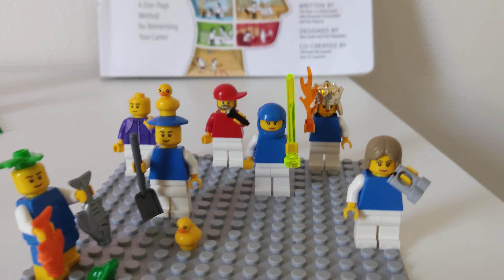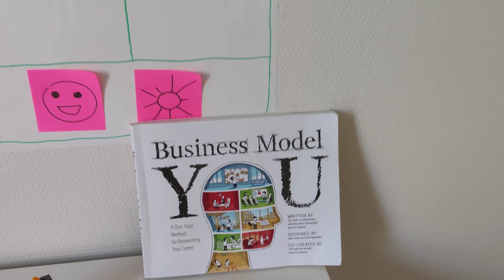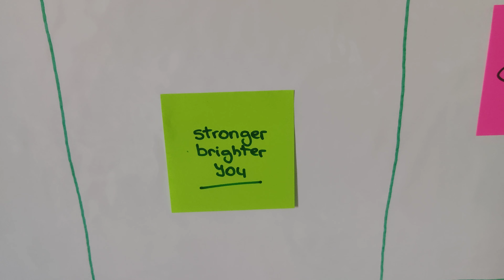Stronger.Brighter.You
Introduction to self discovery and career re-design program based on Business Model You methodology.